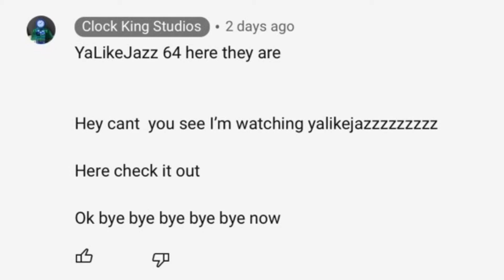Lines for Clock King Studios